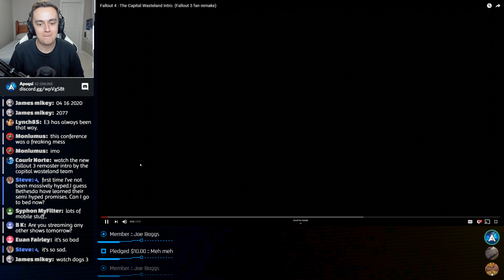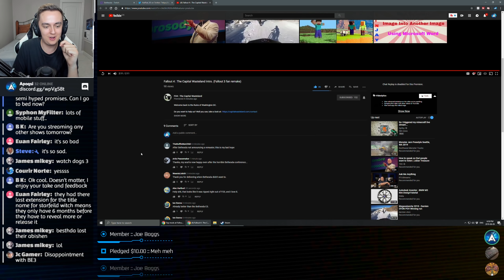Fallout 4: Capital Wasteland Intro Trailer REACTION! - Upcoming Mods #25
Fallout 3 Remake Intro Trailer REACTION!

𝗦𝗨𝗣𝗣𝗢𝗥𝗧 𝗠𝗘

𝗦𝗢𝗖𝗜𝗔𝗟 𝗠𝗘𝗗𝗜𝗔